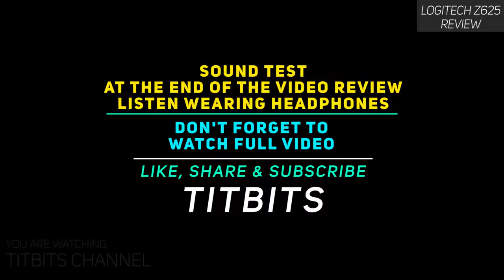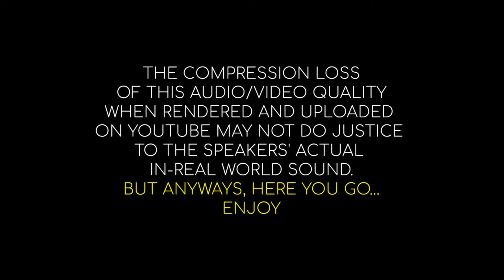Logitech Z625 Review in HINDI Best Sounding Speakers Under Rs 12000